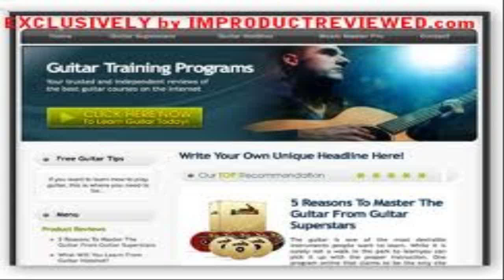Cash Renegade - how can i earn money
Cash Renegade is a automated software program that generates their situation their own empire of sites.PLUS, the application is planned to as well supply this network of websites ALL the traffic could in all probability need. To put it merely, this usually means you get available site visitors converting our killer software which| having the time and exertion out of net selling.